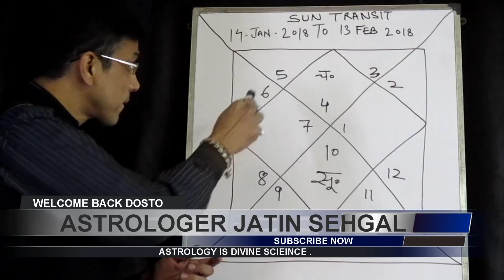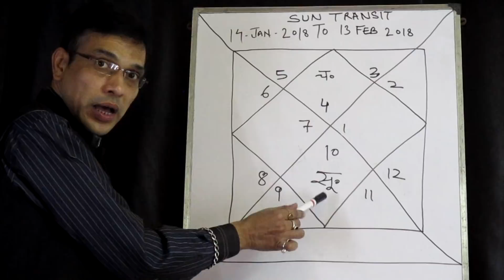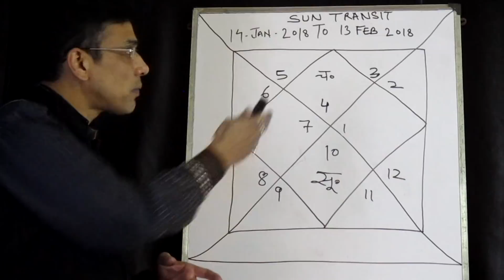Kark rashi 2018 rashifal - (14 jan to 13 Feb) - by Astrologer Jatin Sehgal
namaskar dosto aaj hum is video me kark rashi ke logo ke bare me bat karenge or janege (14 jan to 13 feb) 2018 tak kark rashi ke logo ka samaye kaisa rahega.